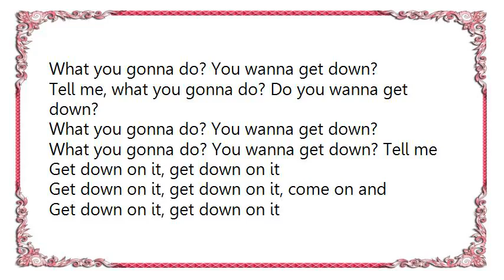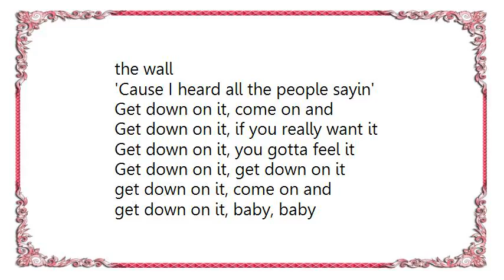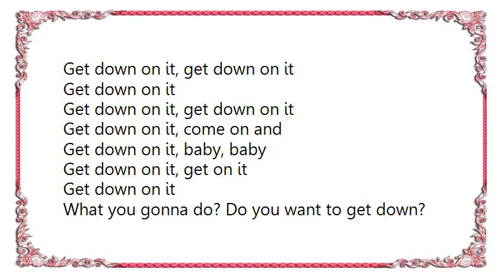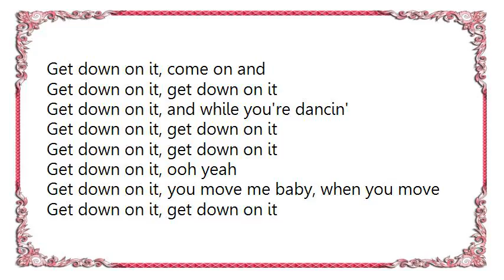Kool the Gang - Get Down on It Original 12 Extended VersionMix Lyrics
[Lyrics Kool  the Gang - Get Down on It Original 12 Extended VersionMix]
What you gonna do? You wanna get down?
Tell me, what you gonna do? Do you wanna get down?
What you gonna do? You wanna get down? Tell me

Get down on it, get down on it
Get down on it, get down on it, come on and

How you gonna do it if you really don't want to dance
By standing on the wall?
(Get your back up off the wall) tell me
How you gonna do it if you really don't wanna dance
By standing on the wall, get your back up off the wall

'Cause I heard all the people sayin'
Get down on it, come on and
Get down on it, if you really want it

I say people, what? What you gonna do?
You've gotta get on the groove
If you want your body to move, tell me, baby

How you gonna do it if you really won't take a chance

Get down on it, get down on it, get down on it

What you gonna do? Do you want to get down?
Get your back up off the wall
Dance, come on get our back up off the wall
Dance, come on!

Get down on it, you move me baby, when you move
Get down on it, get your back up the wall